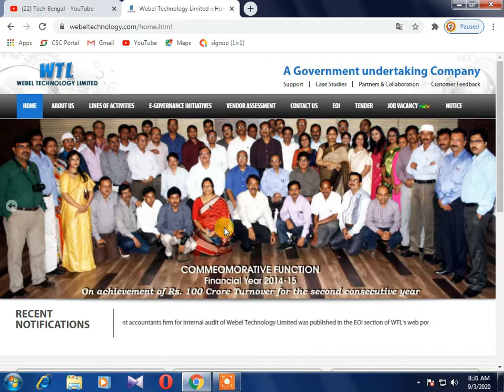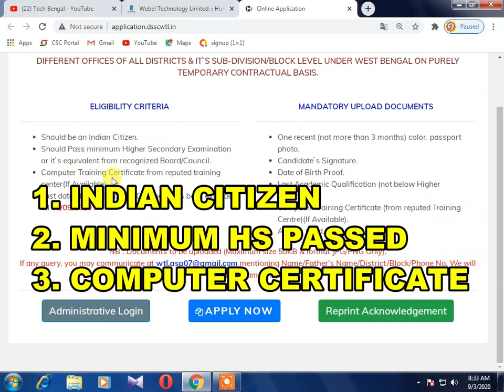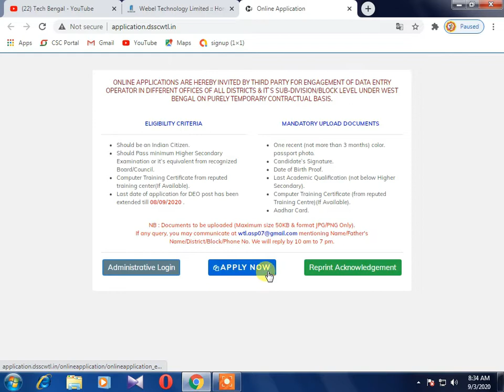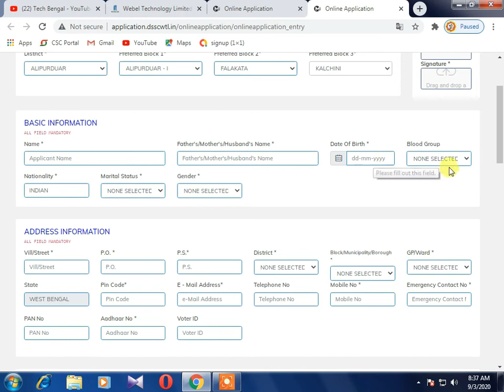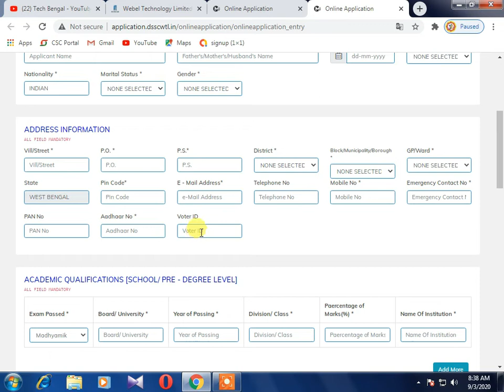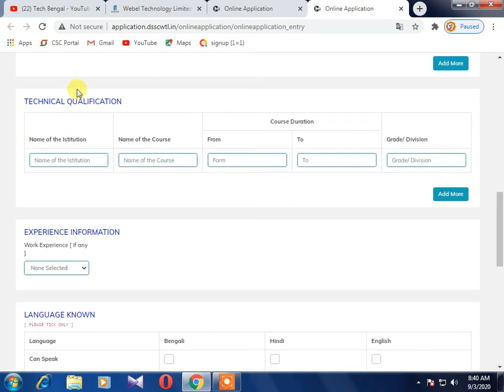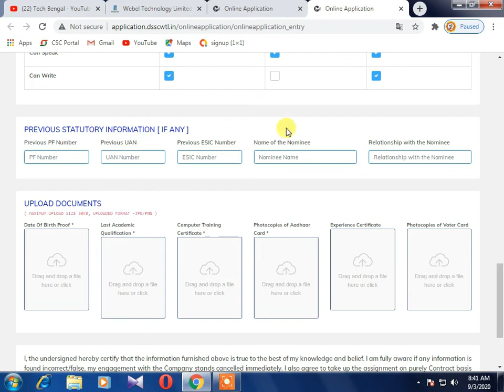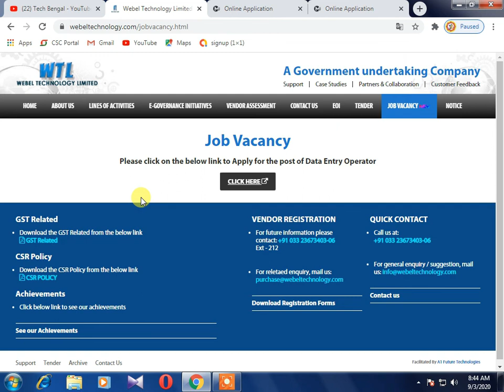Bangla Sahayata Kendra Online Apply || Bangla Sahayata Kendra Online Registration || Chakrir Khobor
বন্ধুরা, এই ভিডিওটির মাধ্যমে আপনারা Bangla Sahayata Kendra তে চাকুরীর বিস্তারিত খবর জানতে পারবেন | প্রতিদিন চাকুরীর খবর (Govt Jobs) ও সরকারি প্রকল্পের খবর (Govt.

bsk
bangla sahayata kendra application
Chakrir khobor
Job vacancy
Notun chakrir khobor
চাকরির খবর 2020
tech bengal